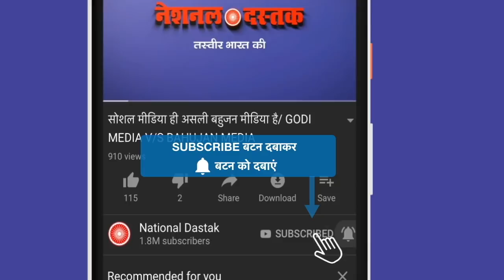42DAYS_HUNGER_STRIKE 42 दिनों से धरने पर बैठा ये शख्स कांग्रेस का मिला साथ/ 42 DAYS HUNGER STRIKE